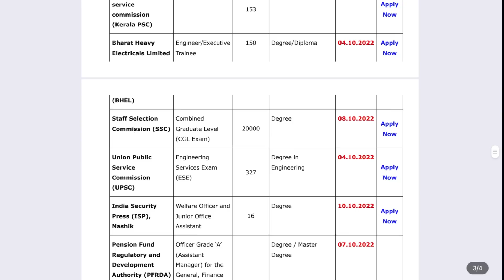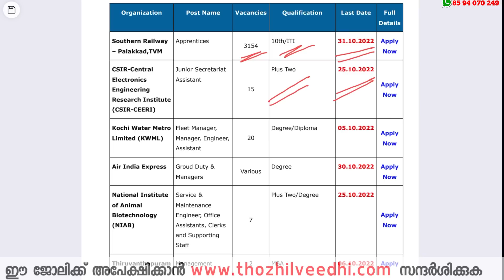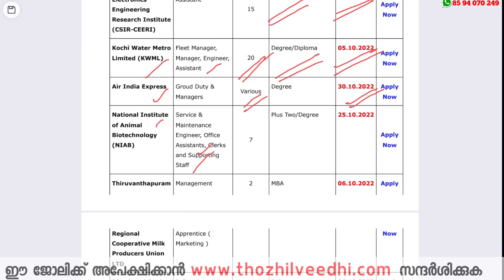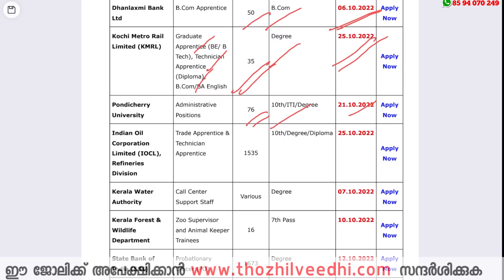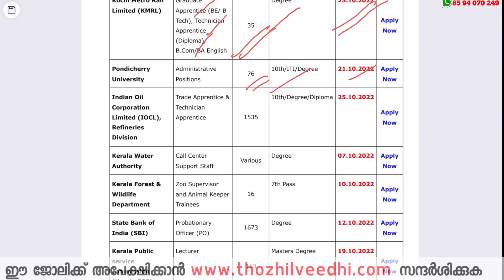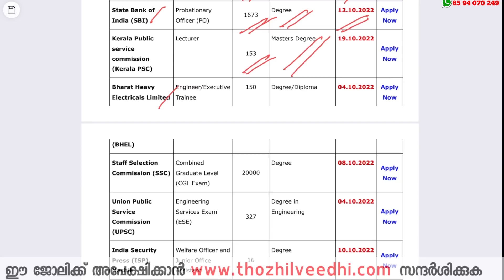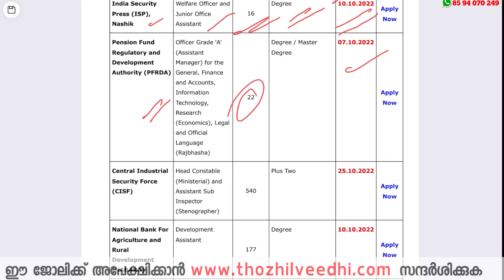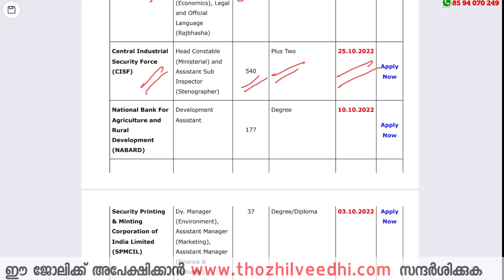Job Vacancy 2022 Malayalam - 30000+ ഒഴിവുകള്‍ | Latest Govt Job Vacancy Kerala | Govt Jobs In Kerala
Latest Kerala Job Vacancy Malayalam 2022|Today Latest govt Job Vacancy Malayalam

job fresher
job fresher
fresh jobs
freshers 2021

ssc jobs
sslc jobs

thozhilurappu comedy
thozhilurappu padhathi in kerala in malayalam
thozhil vartha
thozhilurappu app
thozhil varthakal malayalam 2022
thozhilurappu news
thozhilvartha latest 2022
thozhilurappu